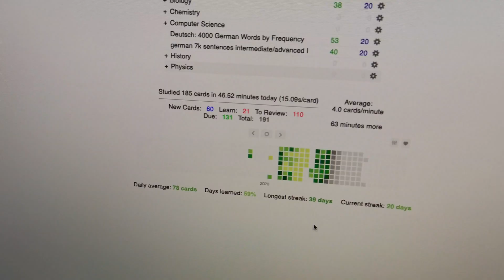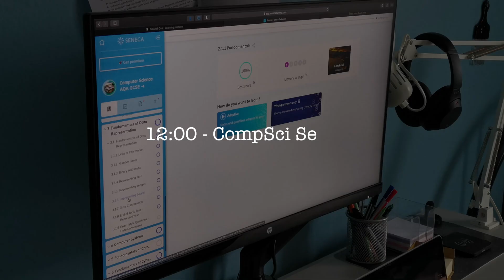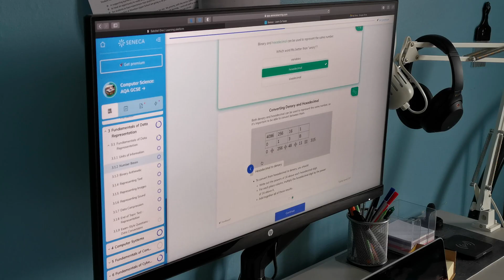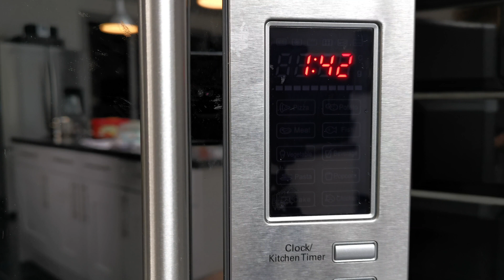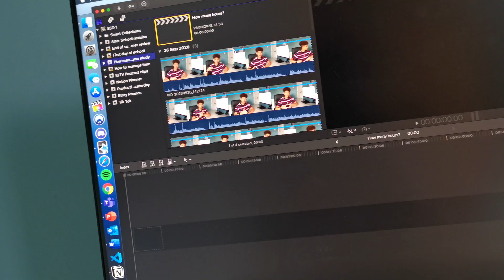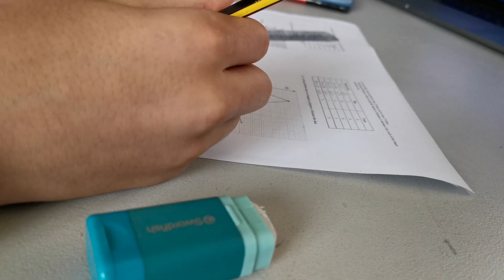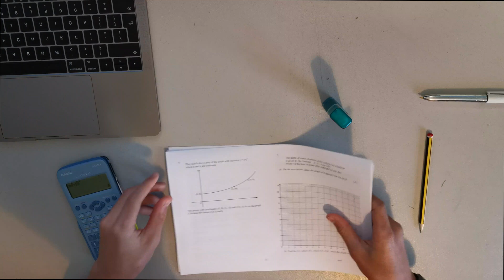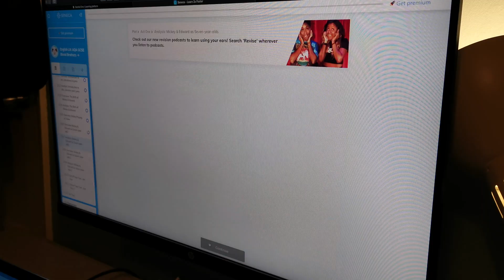Study With Me 7 Hours | GCSE Exam Preparations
In preparation for some little mock exams I decided to do a study day being really productive and get a lot of work done.
📚Resources
⏱️TIMESTAMPS
00:00 Intro
00:47 Breakfast
01:30 Biology
01:57 Computer Science
02:22 Lunch
04:12 Youtube Work
06:42 Maths
10:40 Dinner
11:10 English
11:45 End of day review
12:39 Outro

❓If you want to get in contact with me do it through any form of social media, I'm happy to answer any questions.

Headphones - Sony WH1000XM3
Monitor - HP 27w Full HD 27" IPS LCD Monitor - Black
I'm a GCSE student living in the UK who is just trying to make videos about studying and productivity that may help or entertain you in some way.
📚What Subjects am I taking for GCSEs?
- Religious Studies
- German
- Computer Science
- Product Design
- History
- Triple Science
Cloudy (Prod. by Lukrembo)